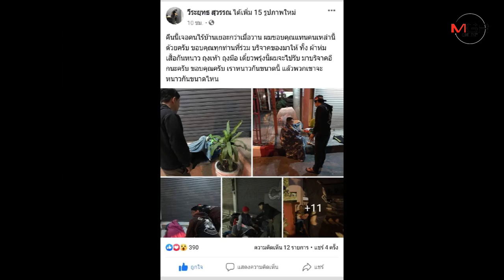หนุ่มเชียงใหม่เผยใจหลังโซเชียลชื่นชมรวมเพื่อนตระเวนแจกผ้าห่มคนไร้บ้านทั่วเมือง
13/12/2019 หนุ่มเชียงใหม่เผยใจหลังโซเชียลชื่นชมรวมเพื่อนตระเวนแจกผ้าห่มคนไร้บ้านทั่วเมือง

ศูนย์ข่าวเชียงใหม่-หนุ่มเชียงใหม่และกลุ่มเพื่อนเผยใจหลังโซเชียลชื่นชม สุดตื้นตัน ร่วมกันทำดีขับรถตระเวนทั่วเมืองแจกผ้าห่มและเครื่องกันหนาวแบ่งปันให้คนไร้บ้านช่วงสภาพอากาศเย็นจัด